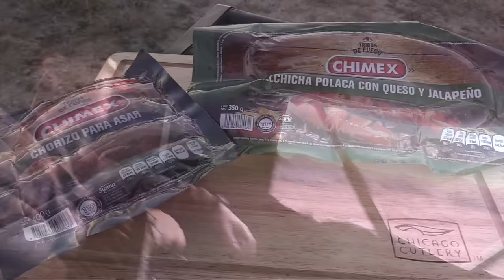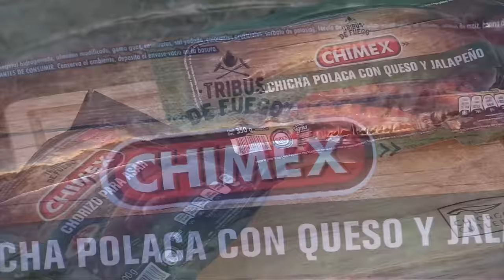Cacería de Venado Colablanca de 8 Puntas en Grandes Trofeos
Cacería de Venado Colablanca de 8 puntas en el Rancho San Joaquín con Rifle por Alejandro Cantú.